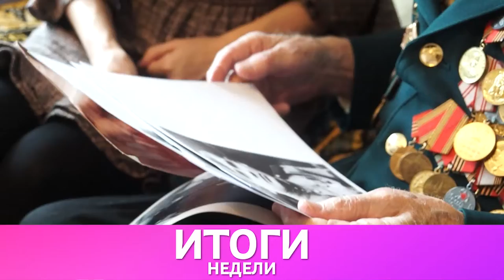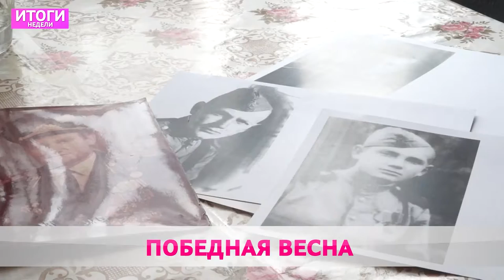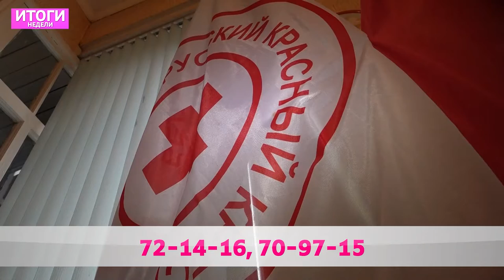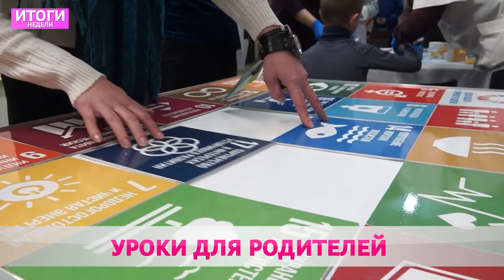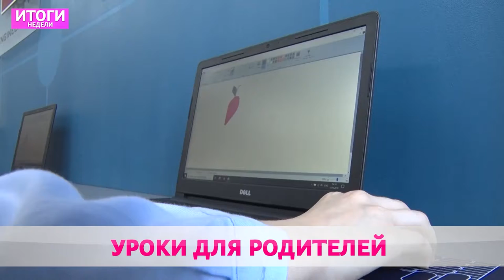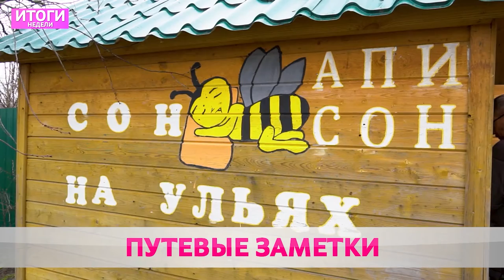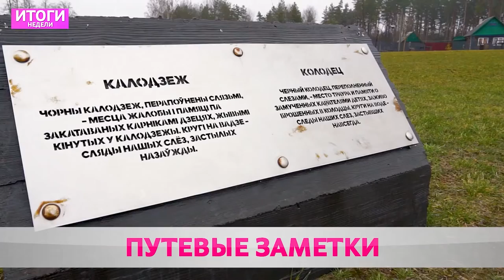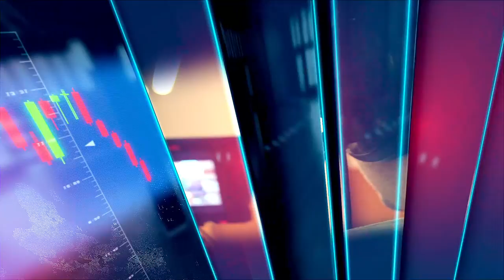Итоги недели 24 04